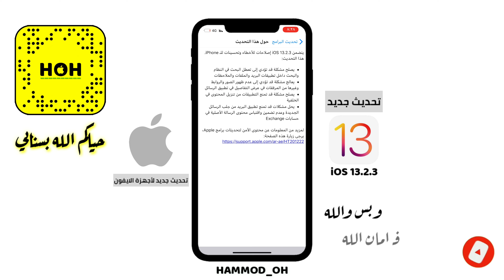تحديث جديد لاجهزة الايفون والايباد برقم iOS13.2.3